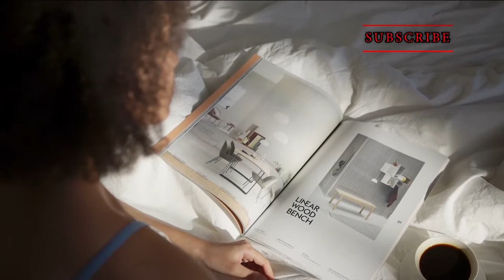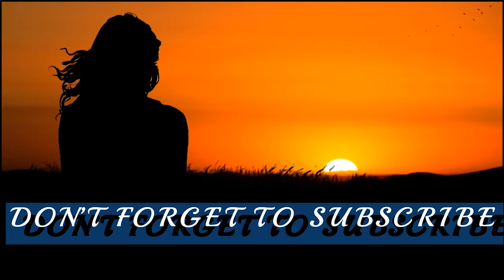AFRICAN WOMEN ARE THE PRETTIEST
The African woman, an epitome of strength and virtue. Who's love transcends time and season, about time we celebrated her.
She is a gem ,daughter of Africa, Eve of Africa's Eden.
And the human race is privileged to have her...

video credits...

Audio credits...